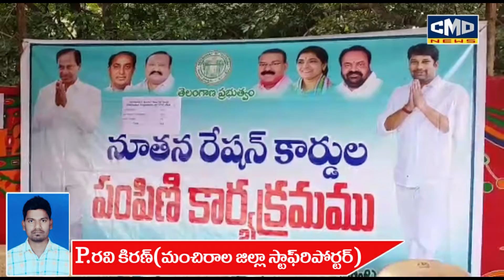తెలంగాణ రాష్ట్ర ప్రభుత్వం ప్రవేశ పెట్టిన నూతన రేషన్ కార్డులు పంపిణి కార్యక్రమం